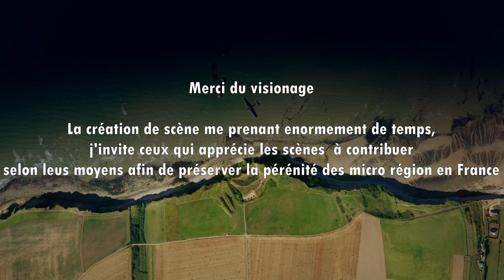[PHOTO-SCENERY] [LINK] Normandie HD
ZIP SIZE : 5.7 Go
TOTAL SIZE 7 Go

Micro région contenant 2 tuiles Z17
Maillage MNT 1" haute résolution
Custom Watermark

OCAI for DISCOVER AEREA : LFRC  / LFRK

OVERLAY :
FOR overlay i recomand X europe scenery from SImheaven :

De cherbourg Aux plages normandes , j'ai essayer de compiler des données d'elevations afin de profiter de cotes avec reliefs .

Note : sites sensible et militaire NON déflouté pour respecter la legislation en vigueur
Une zone pixélisé correspond a un site sensible